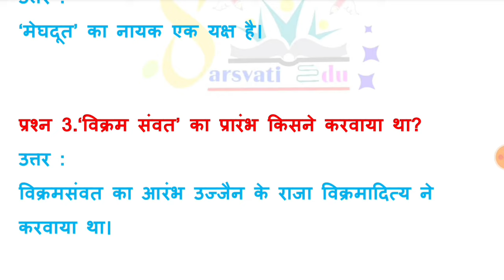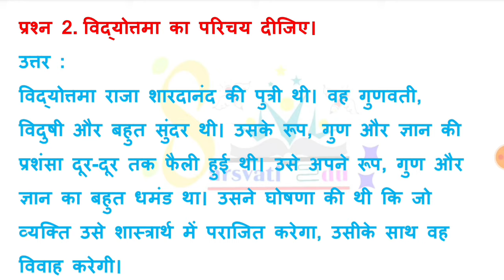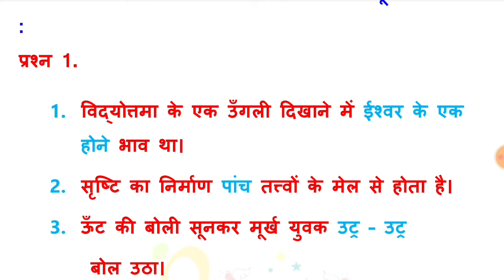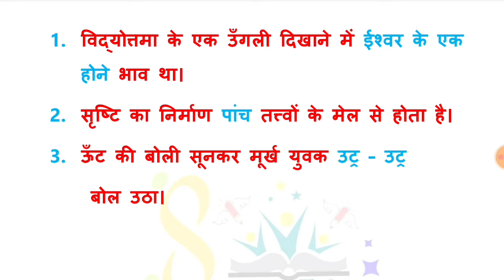std 9 hindi ch 19 swadhyay solution,Dhoran 9 Hindi ch 19 svadhayay solution,ધોરણ 9 પાઠ 19 સ્વાધ્યાય